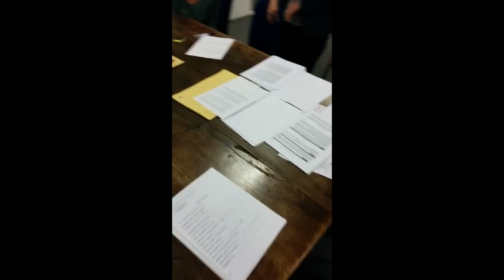Il dono dell'ubiquità del PD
Primo Municipio di Roma

Il dono dell'ubiquità del PD: Durante la commissione regolamento il capogruppo PD Giuntella partecipa alla riunione di partito per le mozioni del m5s su auto blu e collaborazioni dirette.

o con bonifico bancario intestato a:
Codice IBAN
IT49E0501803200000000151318